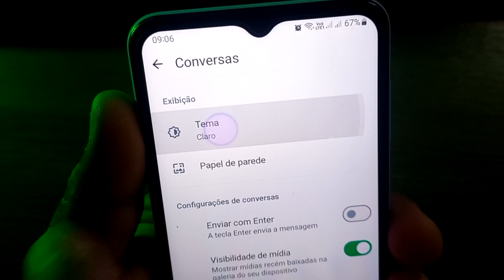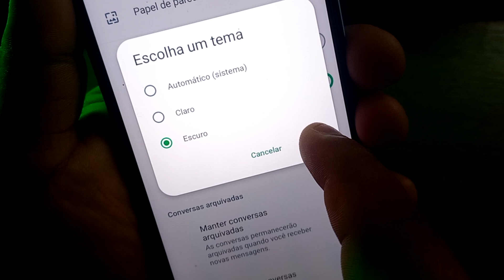COMO ATIVAR O MODO ETEMA ESCURO x CLARO NO CELULAR-TUTORIAL COMPLETO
➥Olá pessoal, neste vídeo de hoje vim trazer para vocês COMO ATIVAR O MODO ETEMA ESCURO x CLARO NO CELULAR-TUTORIAL COMPLETO

🙌OBRIGADO MEU DEUS POR ESSE VÍDEO CHEGAR AOS TEUS FILHOS QUE TANTO PRECISAM !